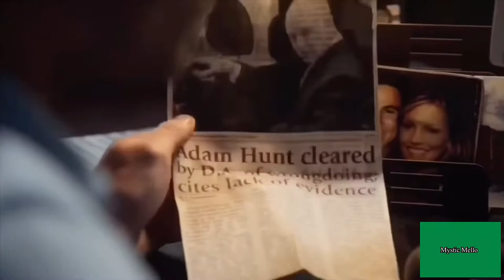Arrow Tribute Video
Arrow best Superhero enjoy the edit hope you like it.